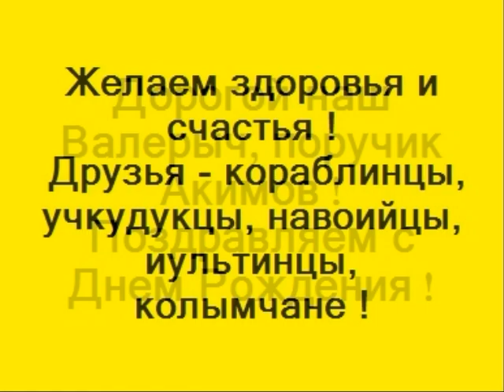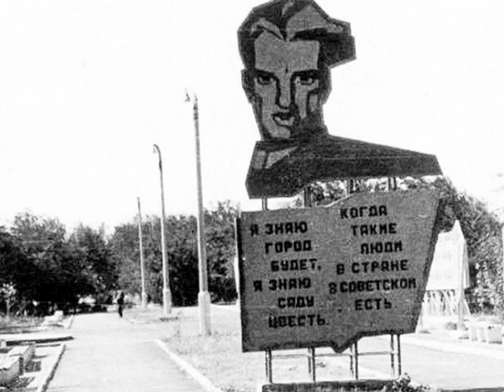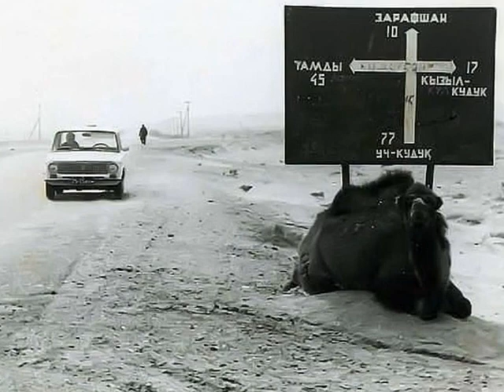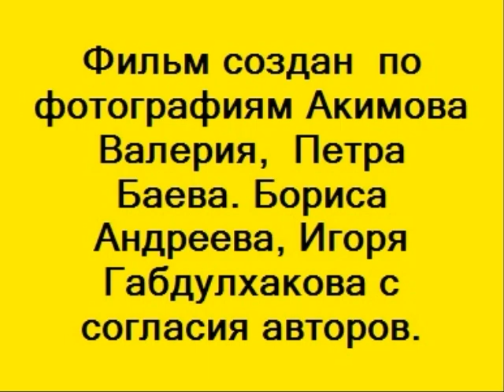Дорогой наш Валерыч, поручик Акимов! Поздравляем с Днем Рождения!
Здоровья, успехов и долгие годы жизни тебе, дорогой Валера!